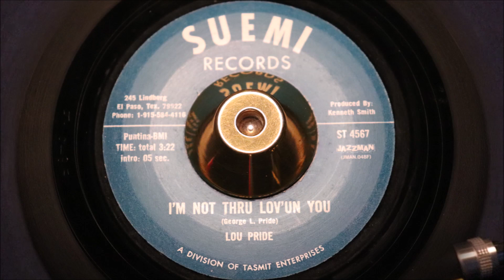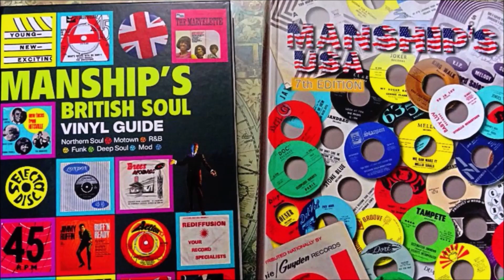Lou Pride ‎– The Suemi Sessions - I'm Not Thru Lov'un You - Jazzman ‎– JMAN.048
Lou Pride ‎– The Suemi Sessions - The Groove Merchants - There's Got To Be Someone For Me - Jazzman ‎– JMAN.048
Lou Pride ‎– The Suemi Sessions - The Groove Merchants - We Are Only Foolin' Ourselves - Jazzman ‎– JMAN.048
Lou Pride ‎– The Suemi Sessions - It's A Man's World - Jazzman ‎– JMAN.048
Lou Pride ‎– The Suemi Sessions - Your Loving Is Fading - Jazzman ‎– JMAN.048
Lou Pride ‎– The Suemi Sessions - I'm Com'un Home In The Morn'un - Jazzman ‎– JMAN.048

Label:
Jazzman ‎– JMAN.048
Format:
3 × Vinyl, 7", 45 RPM
Country:
UK
Released:
Feb 2006
Genre:
Funk / Soul
Style:
Soul, Funk
The Suemi Sessions (Vinyl, 7
More Images

Tracklist
Position Artists Title/Credits Duration
A –The Groove Merchants There's Got To Be Someone For Me 2:15
B –The Groove Merchants We Are Only Foolin' Ourselves 3:05
C –Lou Pride It's A Man's World
Producer – Bill Taylor (2)
Written-By – James Brown
2:56
D –Lou Pride Your Loving Is Fading
2:34
E –Lou Pride I'm Com'un Home In The Morn'un 3:27
F –Lou Pride I'm Not Thru Lov'un You 3:22
Credits
Mastered By – Charlie Pilzer
Mastered By [Remastered] – Charlie Pilzer
Producer – Kenneth Smith
Written-By – George L. Pride*
Notes
Re-issued by Gerald Short for Jazzman Records.
Liner notes by Gerald Short & Kym Fuller
The 45's are repressed with original artwork and comes in a presentation sleeve.
Recordings are remastered from original studio tapes by Charlie Pilzer at Airshow mastering, Springfield, VA.
1000 Copies made
Barcode and Other Identifiers
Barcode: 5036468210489